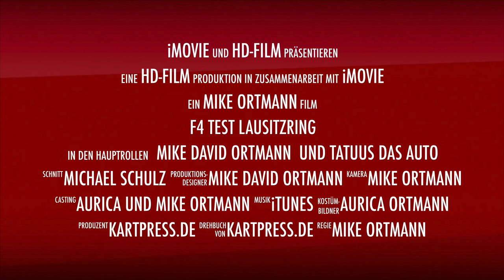F4 TEST LAUSITZRING